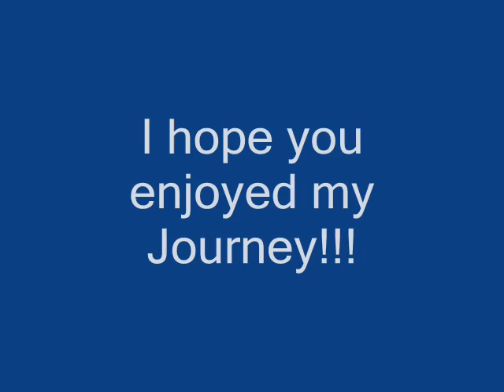John Branson Photography Thru The Eyes Of An Eagle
Shooting the Images of the Southwest